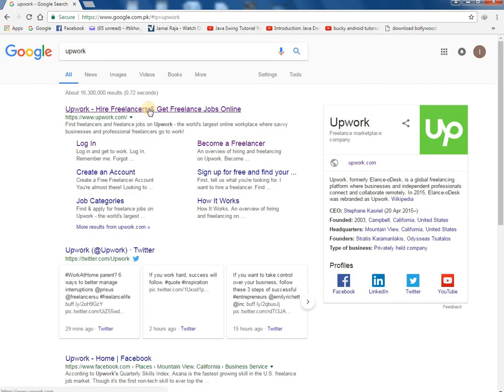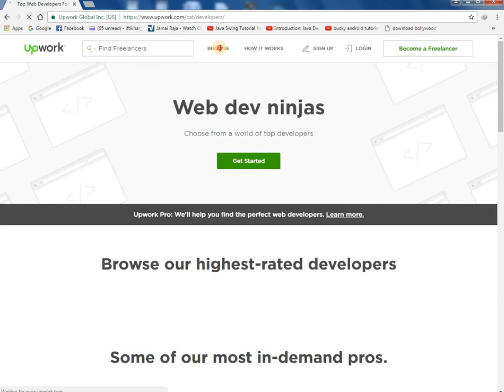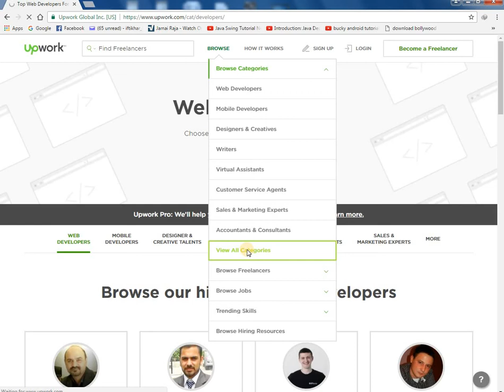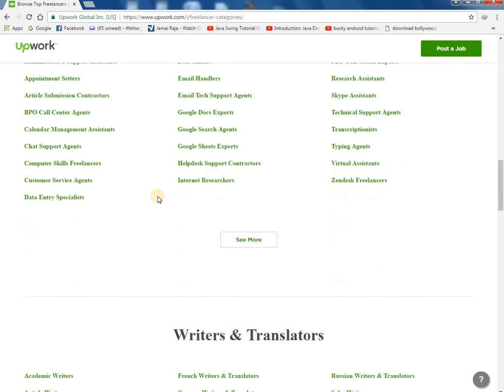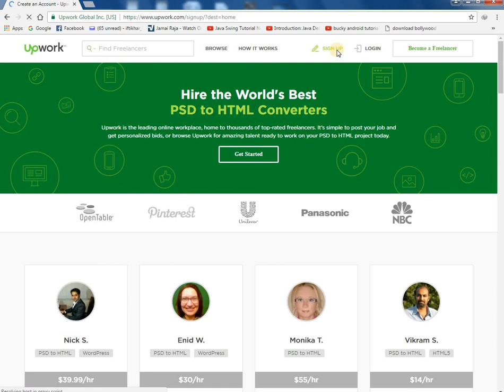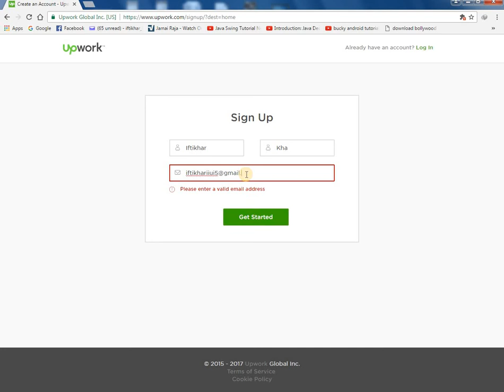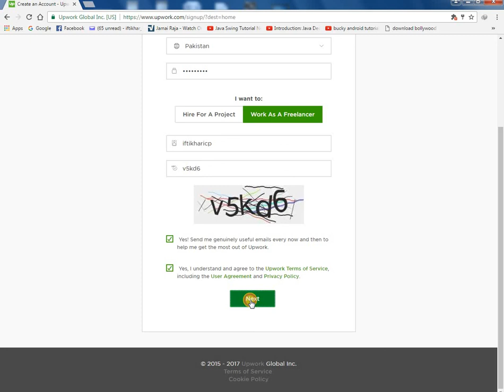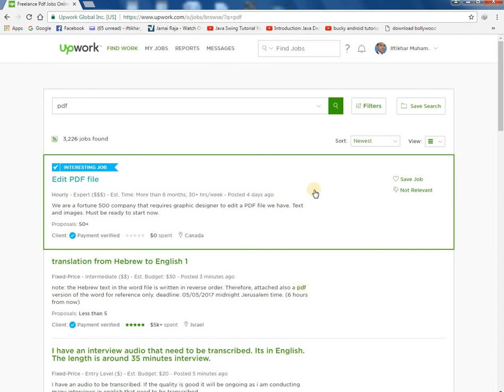How To Earn Money Online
A-O-A guys, 6 Best Ways To Earn Money Online In Pakistan 2017 - Urdu | Hindi. Pakitan may online paisay kaysy kamahy. using these methods you can make good amount of money, but you need to work hard, you need to learn different things, you have to improve yourself in order to Earn money online in pakistan.

Competition is very high but you have to follow your routine, you dont have to see other people success and just start trying shortcuts, NO, you have to be patience,

so this is how you can make money Online in pakistan.